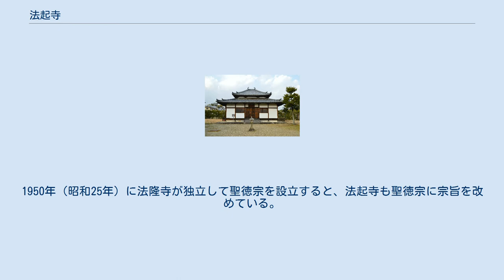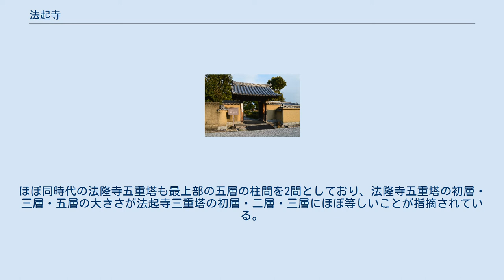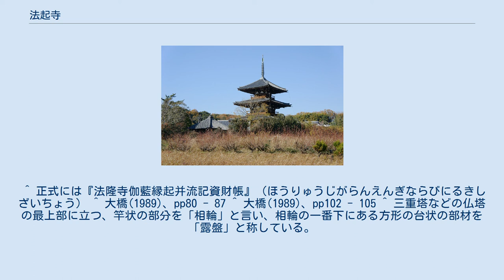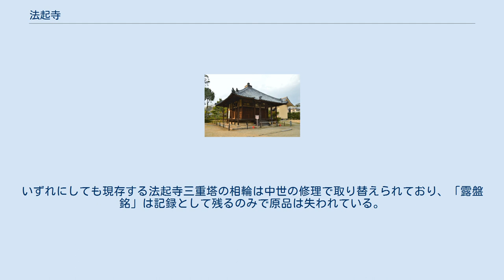法起寺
法起寺 西門前 法起寺（ほうきじ、ほっきじ）は、奈良県生駒郡斑鳩町岡本にある聖徳宗の寺院。
古くは岡本寺、池後寺（いけじりでら）とも呼ばれた。
山号は「岡本山」（ただし、奈良時代以前創建の寺院にはもともと山号はなく、後世付したものである）。
聖徳太子建立七大寺の一つに数えられることもあるが、寺の完成は太子が没して数十年後のことである。
「法隆寺地域の仏教建造物」の一部として世界遺産に登録されている。
 寺名は20世紀末頃までの文献では「ほっきじ」と読んでいたが、現在、寺側では「ほうきじ」を正式の読みとしている。
これは、法起寺が法隆寺とともに世界遺産に登録されるにあたり、「法」の読み方に一貫性が欲しいという理由により、高田良信法隆寺管長により、「ほうきじ」を正式とする、という判断がされたためである。
長年の親しみもあり、今でも「ほっきじ」と読む人は多い。
 世界遺産・法隆寺が所在する斑鳩（いかるが）の里には、法起寺のほか、法輪寺、中宮寺など、創建年代が7世紀にさかのぼる古代寺院が存在し、この地が早くから仏教文化の栄えた地であったことがわかる。
法起寺は法隆寺東院の北東方の山裾の岡本地区に位置する。
この地は聖徳太子が法華経を講じた「岡本宮」の跡地といわれ、太子の遺言により子息の山背大兄王（やましろのおおえのおう）が岡本宮を寺に改めたのが法起寺の始まりと伝えられている。
 その後、舒明天皇10年（638年）に福亮僧正が弥勒像と金堂を造立し、慶雲3年（706年）に恵施僧正が三重塔を建立している。
 天平19年（747年）の『法隆寺縁起』には「聖徳太子建立七寺」の一として「池後尼寺」が挙げられている。
この池後尼寺が法起寺と同一寺院であることを示す最古の資料は宝亀2年（771年）の『七代記』（四天王寺の僧教明の撰）で、そこには「法起寺、時の人喚（よ）びて池後寺とす」（原文漢文）とある。
一方、この寺には「岡本寺」という呼び名もあり、天平勝宝2年（750年）の「造東大寺司牒案」（正倉院文書）に「岡本寺」とあるのがもっとも早い例である。
9世紀成立の仏教説話集『日本霊異記』（『日本現報善悪霊異記』）には「大和国平群郡鵤村岡本尼寺」の観音像にまつわる霊験譚を載せるが、そこには岡本尼寺は聖徳太子の住んだ宮を寺に改めたものだとある。
このことから、岡本寺が鵤村（いかるがむら）にあったこと、「聖徳太子の宮を寺に改めた」という創建縁起が9世紀の時点で流布していたことがわかる。
 創建当時の建築で現存するものは三重塔のみであるが、1960年（昭和35年）以降実施された境内の発掘調査によって金堂跡・講堂跡が検出され、中門についても瓦積基壇の跡が検出され、創建当時の伽藍配置が判明した。
旧伽藍は、金堂と塔が左右（東西）に並び、法隆寺西院の伽藍配置と似るが、法隆寺とは逆に金堂が西、塔が東に建つもので、このような形式を「法起寺式伽藍配置」と称している。
 また、発掘調査の結果、旧伽藍建立以前にさかのぼる掘立柱（礎石を据えず、地面に掘った柱穴に柱を立てる）建物の遺構や石敷の雨落溝が検出されたことから、法起寺創建以前に何らかの前身建物が存在したことは確認されており、これが岡本宮ではないかと推定されている。
法起寺の旧伽藍は南を正面とし、南北の中心軸に沿って建てられていたが、前身建物や溝は南北の軸線より西に約20度傾いた軸線に沿って造られている。
建物の中心軸が西に約20度傾いている点は、法隆寺の前身である若草伽藍跡とも共通する。
 三重塔の建立時期、及び寺の建立経緯については、鎌倉時代の記録の顕真の『聖徳太子伝私記』に引用されている「法起寺三重塔露盤銘」という史料がよりどころとなっている。
それによれば、聖徳太子は、推古天皇30年（622年）、臨終に際し山背大兄王に遺言して、岡本宮を寺に改められることを命じた。
十数年後の舒明天皇10年（638年）、福亮僧正なる人物によって弥勒仏を本尊とする金堂が建て始められた。
塔は恵施僧正によって天武天皇13年（684年）に起工、慶雲3年（706年）に至って完成したという。
発願から塔の完成までには80年以上を要したことになる。
『聖徳太子伝私記』所収の「法起寺三重塔露盤銘」については、文意の通らない部分があり、露盤の実物が現存しないこともあって、建...